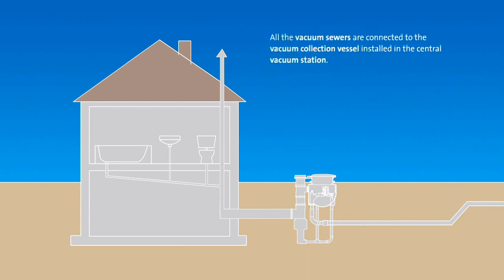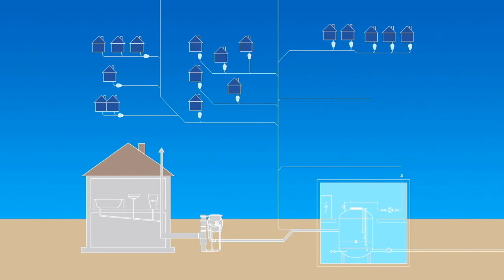RoeVac vacuum sewer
Roediger Vacuum explains the function of vacuum sewer systems. Roediger supplies modern systems to collect and transport domestic and industrial wastewater by means of negative air pressure. These systems became a worldwide renown, economic and ecologically viable solution for the collection of wastewater, especially in the case of difficult topography.